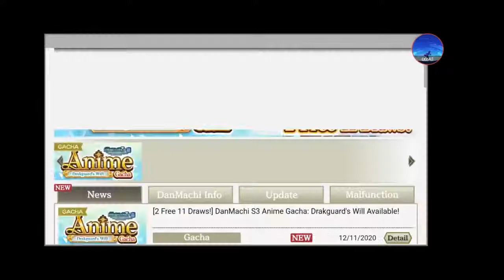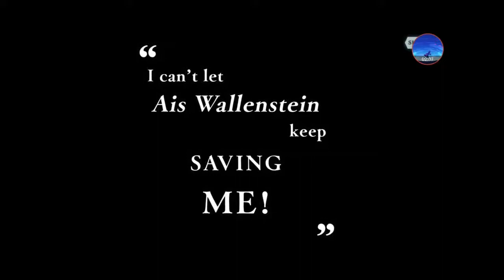Memoria Freese Y3 - Familia Chronicle Ryu | Epi.4 Revisit.| Lvls. 1 - 11 - Episode 954 [Part II]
Welcome To Memoria Freese Y3 Episode 954 [Part II] in which I study for my Algebra exam while continuing through OUR MOST AMBIGUOUSLY ULTIMATE ADVENTURE YET, Becoming The Highest Level-Ranking Adventurer in the History of DanMachi Memoria Freese.